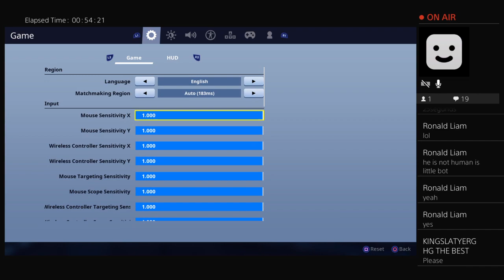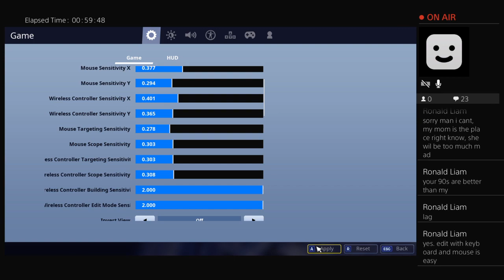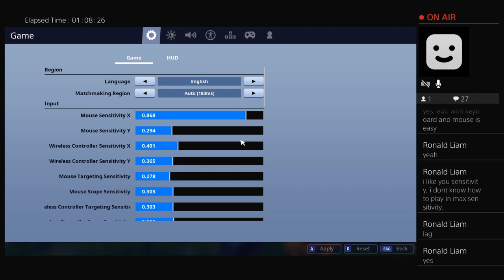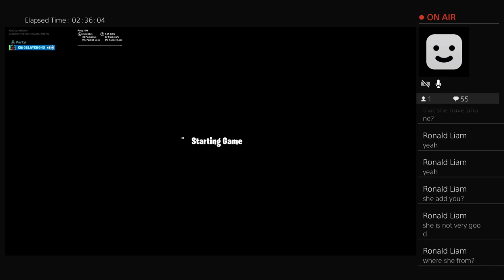KINGSLAYERGHG's Live PS4 Broadcast